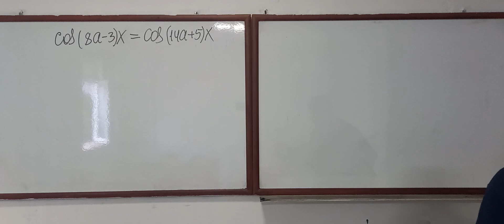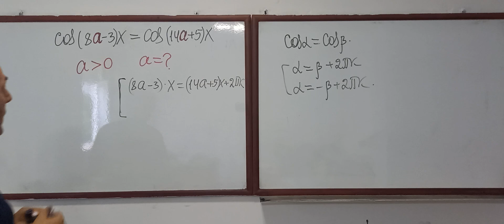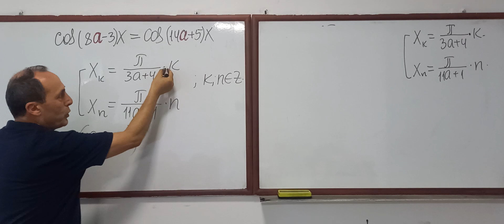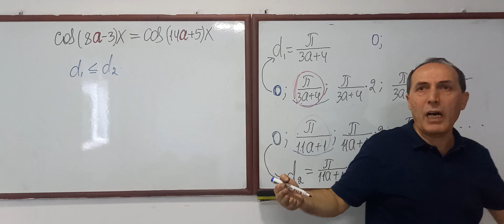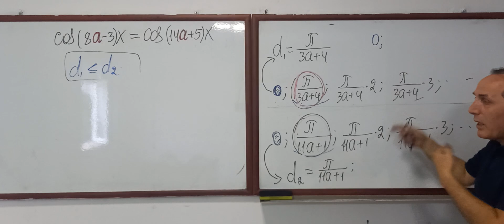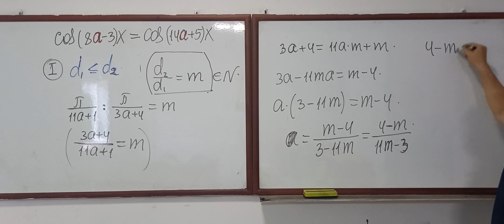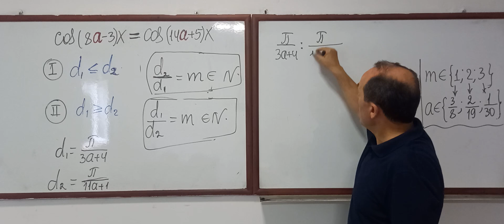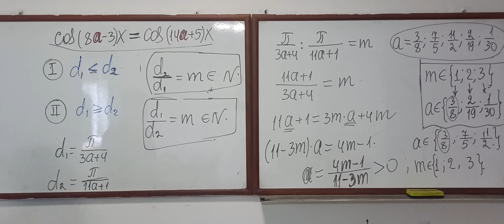17 iyul 2023 : Çətin məsələləri sevənlər üçün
Bu məsələ Model testlər kitabındandlr.MİQ və Sertifikasiya üçün deyil . Çətin məsələr həll etməyi istəyənlərə ünvanlanmışdır.